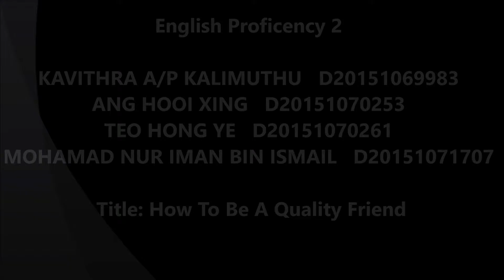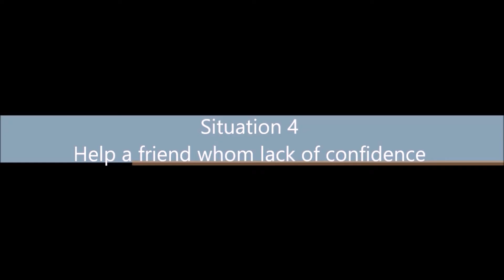How to be a quality friend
BIU2022 - English Proficiency 2
Group N(A161)

Role Play Title: How to be a quality friend

Group member :
1. MOHAMAD NUR IMAN BIN ISMAIL D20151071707
2. TEO HONG YE D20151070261
3. KAVITHRA A/P KALIMUTHU D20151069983
4. ANG HOOI XING D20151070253